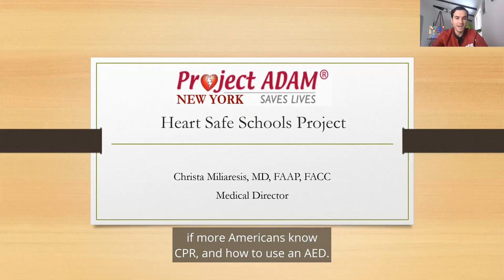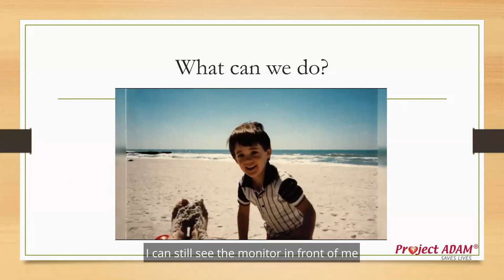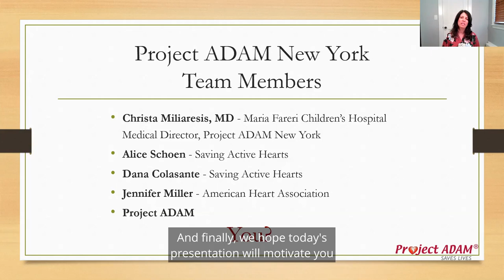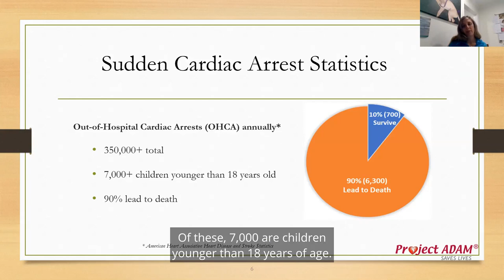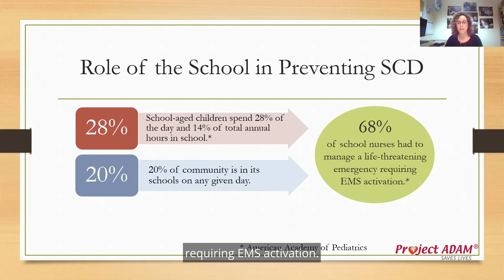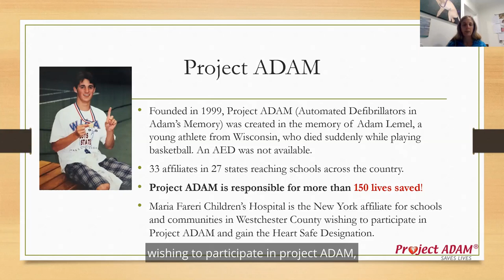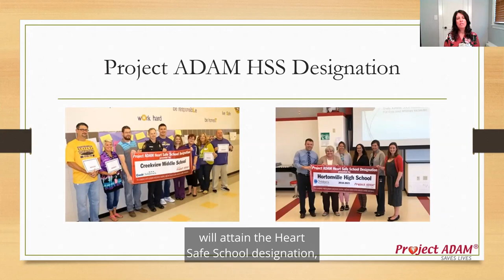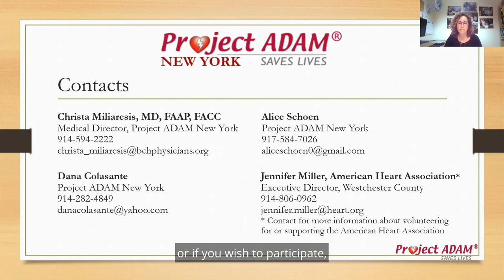Heart Safe Schools Project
Project Adam, Saving Active Hearts the Maria Fareri Children's Hospital and the American Heart Association help schools develop a heart safe program.